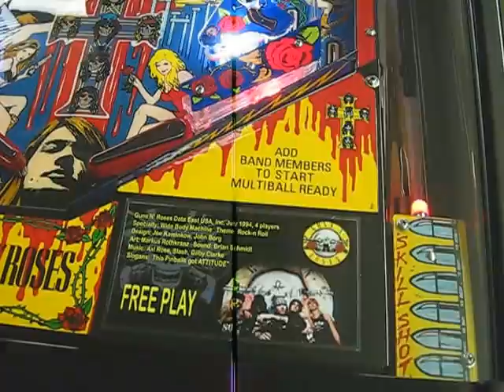Guns-N-Roses Pinball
Follow my restorations on Facebook under "Arcade Artifacts" 1994 Data East Guns-N-Roses pinball. Black nickel trim, legs, ball arch and wire form ramps. Clear coated playfield. New NOS plastic G and R ramps. Many many new parts.